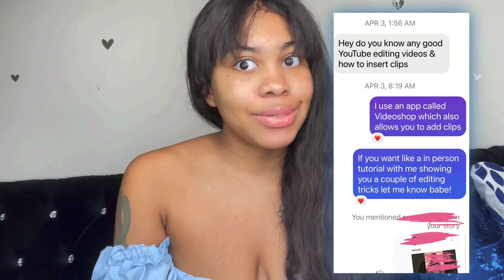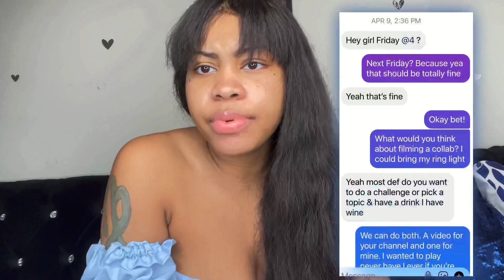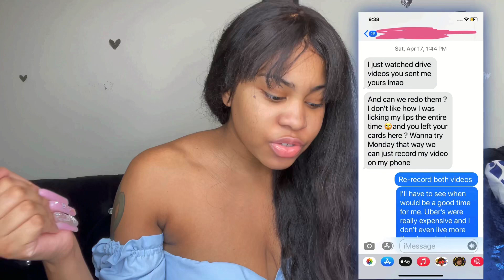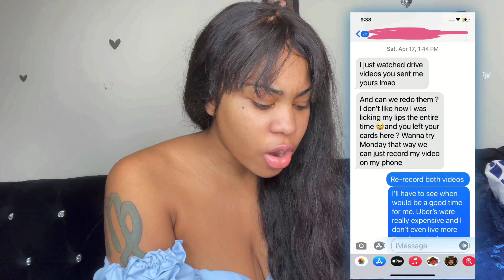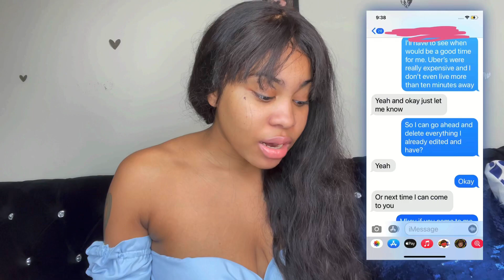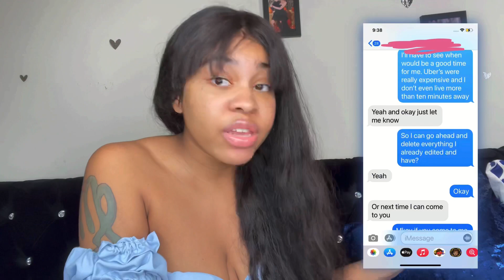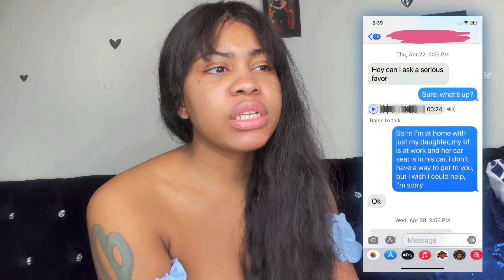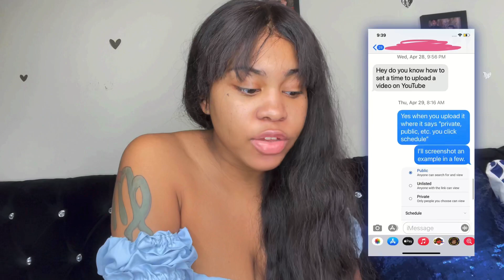THE COLLAB THAT NEVER HAPPENED??!! She was a weirdo😟? RECEIPTS INCLUDED | STORYTIME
I created two thumbnails, edited, and dedicated so much of my free time for… NOTHING 😭

Get with the GorgGang and be a part of the GorgGalaxy 🎀.